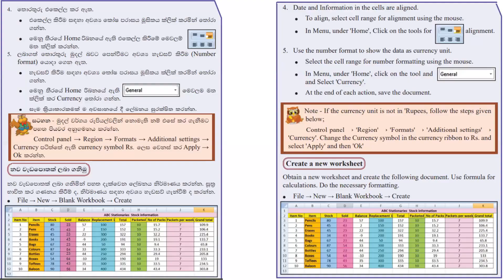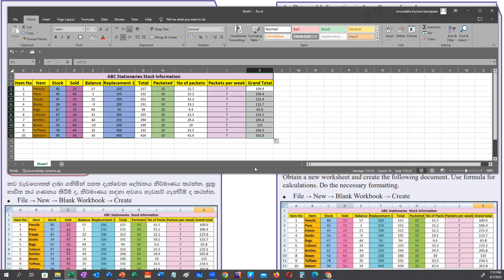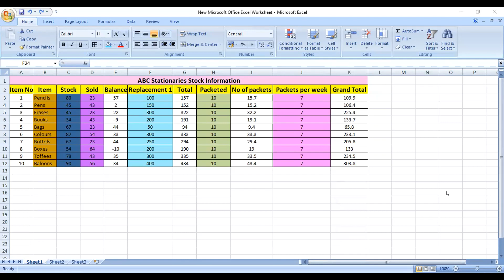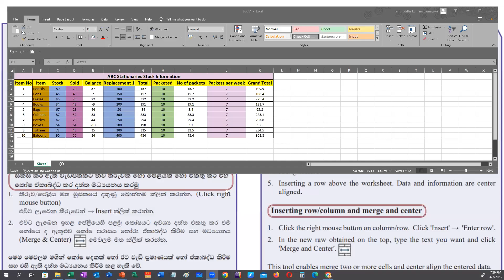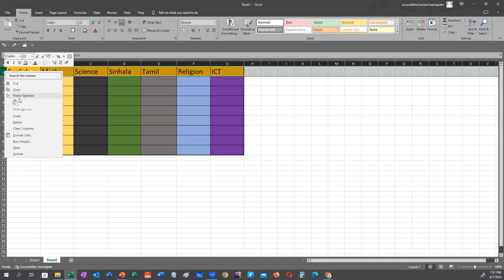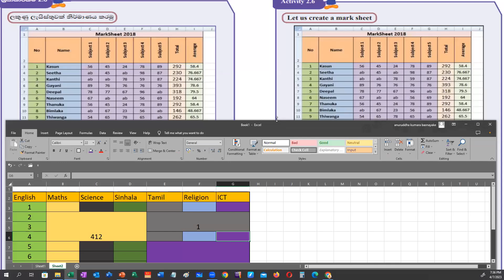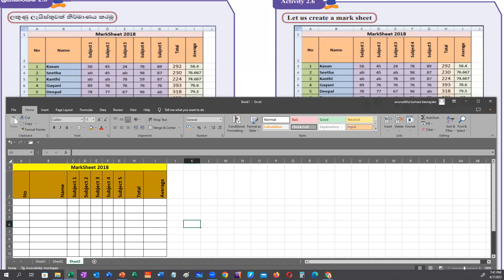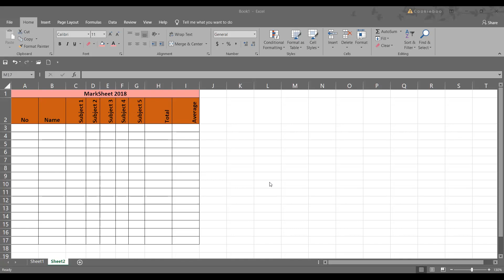Grade 9 ICT Class 7th April 2023 Part 2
Lesson on Excel